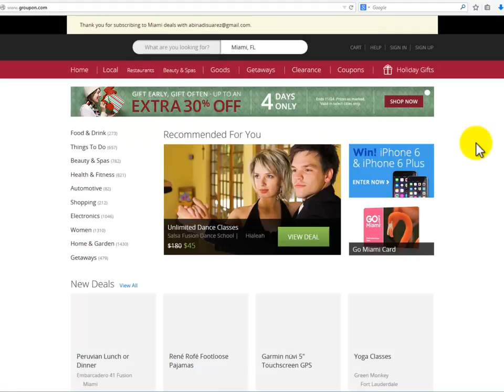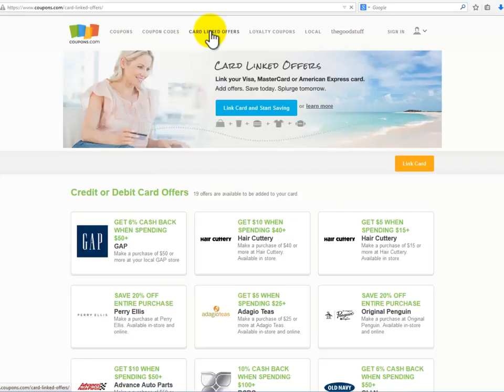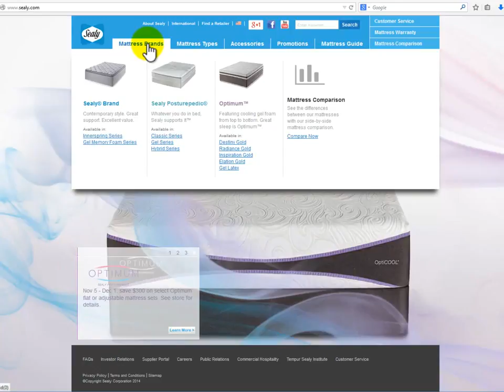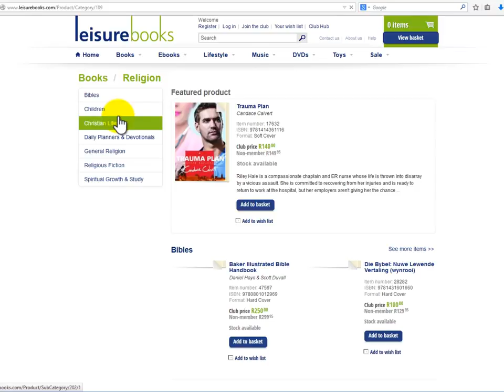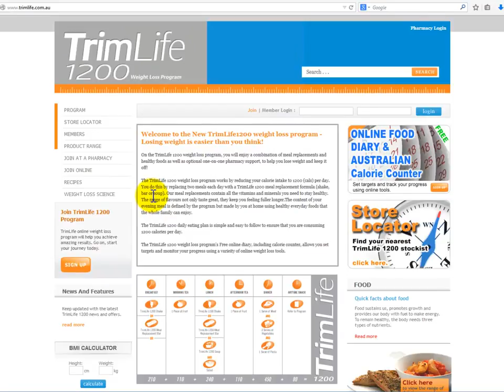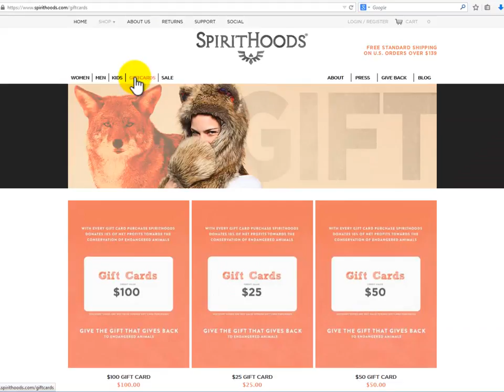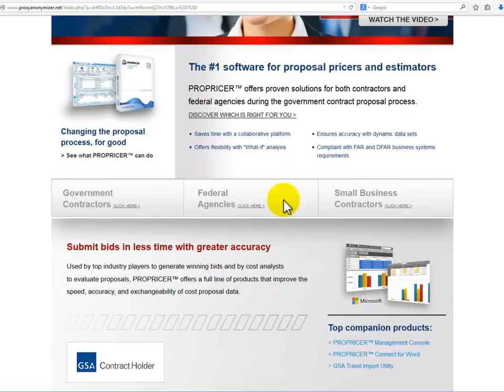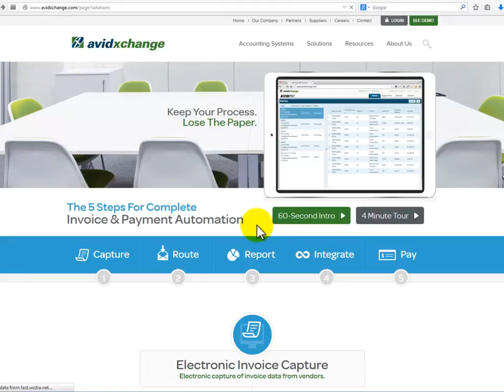28 Howto Business Case Studies - Learn CPA Marketing